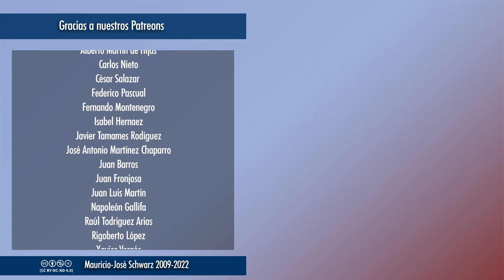Revista - Gaza, una guerra con implicaciones para TODOS